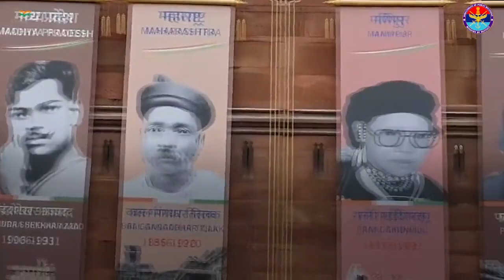ATAGS to in action from Red Fort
This Independence Day: 21-gun salute from ATAGS

Most of us are aware of the tradition of 21-gun salute on the Independence & Republic Day. It is a type of salute followed worldwide and the commonwealth nations adopted it from the British Empire.

This independence is going to be special as it will mark the 75 years of India’s Independence. To make this occasion further special, for the first time in history, the echos of 21-gun salute will be from the indigenous Advanced Towed Artillery Gun System (ATAGS) along with the '25 Pounder British guns' which were traditionally fired till now.

The gun have already fired two rounds from the Red Fort on 2nd of August 2022 as part of their practice firing with the Ceremonial 25 Pounder British Guns.

The ATAGS – World’s no.1 Artillery Gun

Taking this opportunity, lets also discuss some of the amazing features of the indigenous gun. The ATAGS is a towed 155 mm/52 calibre howitzer that is being developed for the Indian Army by DRDO and manufactured by Bharat Forge and Tata Power SED.

The gun consists of a barrel, breech mechanism, muzzle brake and recoil mechanism to fire 155 mm calibre ammunition with a firing range of 48 km. It is designed to provide one of the best accuracy and consistency in gun systems around the world.

The noticeable features of ATAGS includes an all-electric drive to ensure reliability and minimum maintenance over a long period of time. It has advanced features like high mobility, quick deployability, auxiliary power mode, advanced communication system, automatic command and control system with night capability in direct-fire mode.

It is compatible with C3I systems like Artillery Combat Command and Control System (ACCCS) called Shakti for technical fire control, fire planning, deployment management, operational logistics management of the Indian Army.